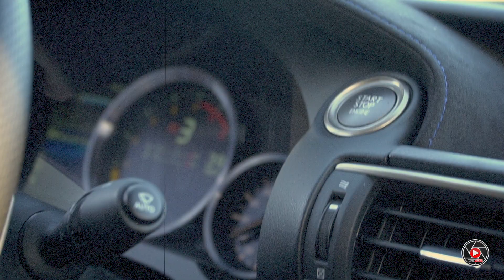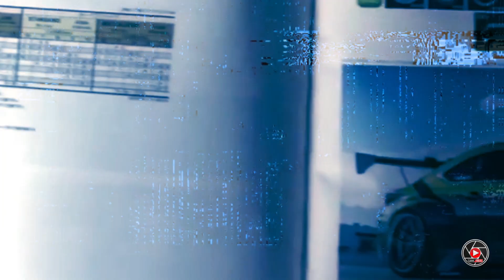Rocket Bunny / PANDEM WIDEBODY LEXUS RCF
The only FULL PANDEM Wide body Lexus RCF in North America debuts at SEMA 2017.

OWNER: @socaldana_rcf

Bodykit: PANDEM
Installed: Infinite Auto Design
Wheels: Work Emotion CR3P Wheels
Tires: Toyo Proxes T1
Suspension: Airrunner
Exhaust: ArmyTrix
Carbon Fiber Engine Cover Components: Password JDM
Headers: PPE Headers
Wrap: Avery Dennison
Installed by: Daley Visuals
Visionary: Jon Sibal